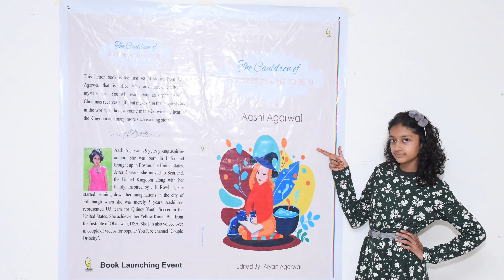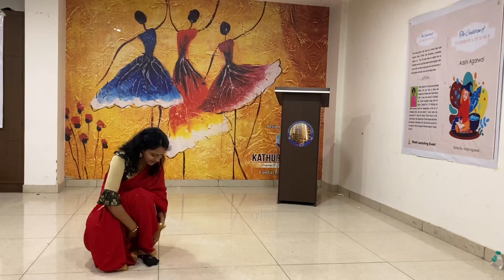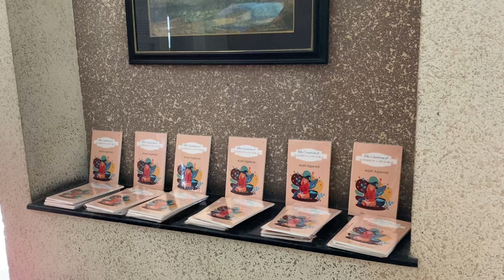10 Stories By A Yet To Be 10...How to Make Your Book Launch Interesting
This video takes you to the Launching Event of a Fiction Book written by a 9 years young girl. Aashi is the youngest published author in her town.

Aashi who is inspired by J K Rowling, started penning down her imaginations in the city of Edinburgh when she was merely 5 years. Her first fiction book is the set of 10 stories filled with adventures, excitement and mystery etc.

Readers will read about an orphan who on Christmas receives a gift that makes him the happiest child in the world; an honest young man who wins the heart of the Kingdom and many more such exciting stories.

Book Launch